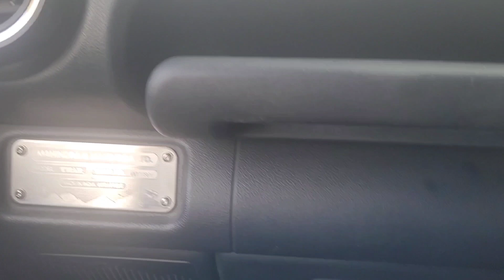BADRINATH LATEST 30 APRIL 2023|LAND SLIDE|DARSHAN|TRAFFIC|MANNA VILLAGE VISIT|HOTEL STAY|FOOD